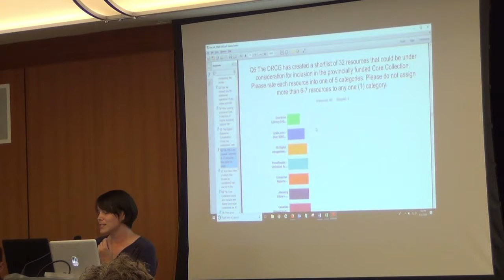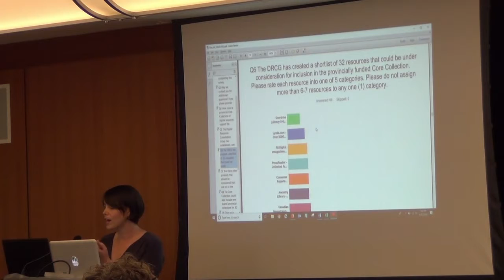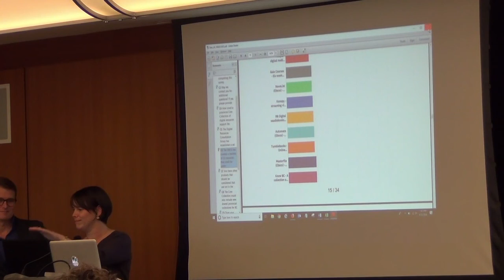2018 eBook Summit 4 -- Digital Resources Consultation Group Update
With Emily Mathews, Chair of the Digital Resources Consultation Group, works at Vancouver Island Regional Library